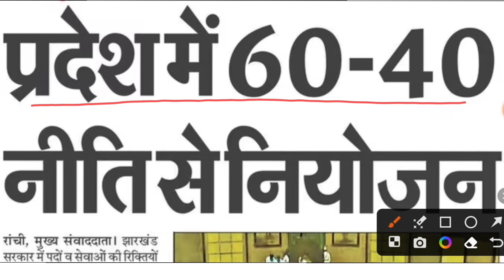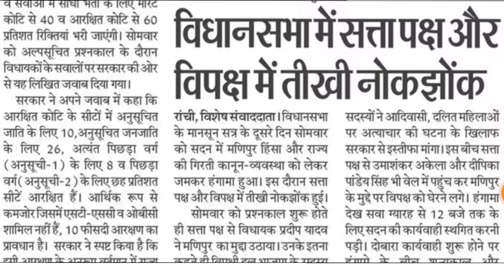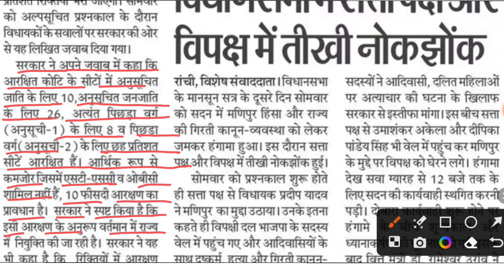60:40 नियोजन नीति का फाइनल फैसला ।। Jharkhand Niyojan Niti 2023